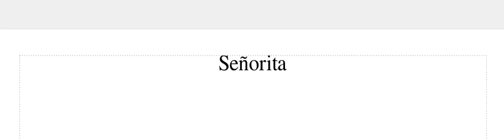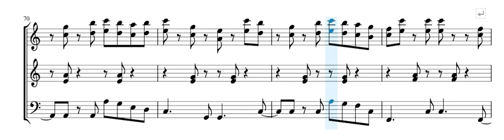Señorita - Shawn Mendes & Camila Cabello